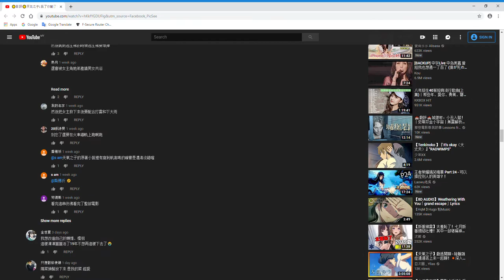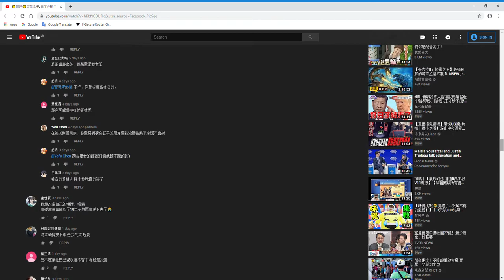天气之子 Youtube 评论区截图录影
评价

☀️影評☀️天氣之子：贏了你輸了世界又如何｜新海誠任性的浪漫｜劇透｜Weathering with You｜   YouTube   Google Chrome 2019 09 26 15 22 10